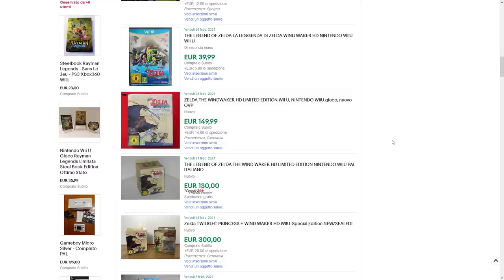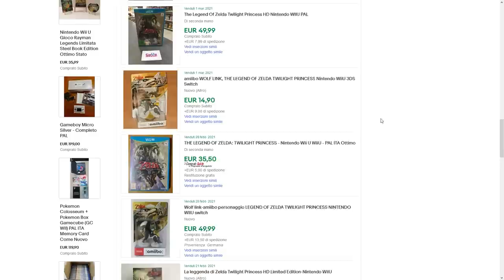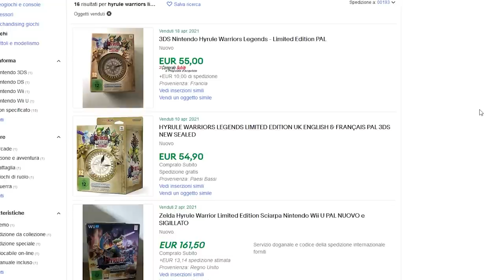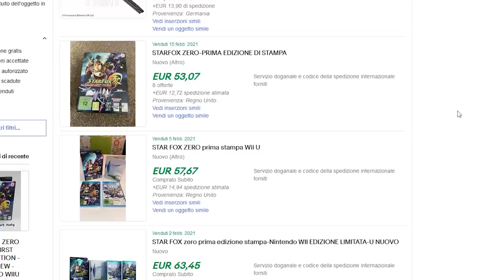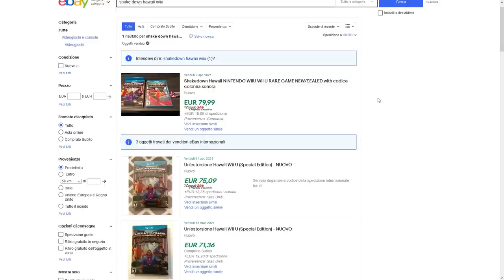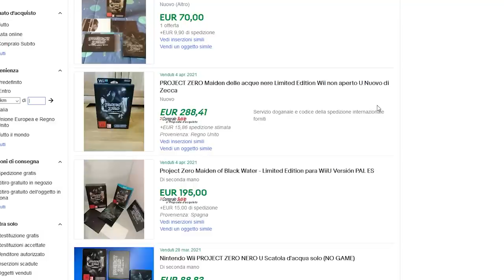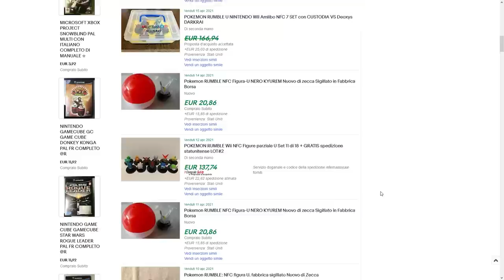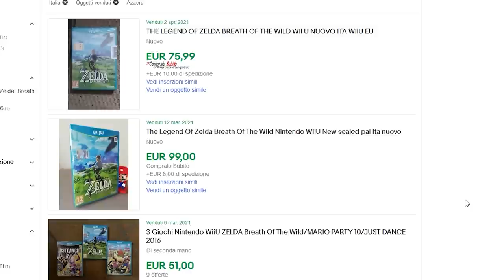Nintendo Wii U - 10 giochi RARI E INTROVABILI – Recuperali prima che sia TROPPO TARDI!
Quali sono i giochi più rari e introvabili per Nintendo Wii U? Quanto costa collezionare per questa console? Ci sono titoli che stanno aumentando di valore? Ci sono dei nomi che POTREBBERO diventare rari?

00:00 Intro
01:18 The Legend of Zelda: Wind Waker HD Limited Edition
02:32 The Legend of Zelda: Twilight Princess HD Limited Edition
03:30 Hyrule Warriors – Legends Limited Edition
04:21 Bayonetta 2 – First Print Limited Edition
05:15 Star Fox Zero Limited First Print
06:01 Super Smash bros. Ultimate Limited GC
06:49 Shakedown Hawaii
07:40 Project Zero: maiden of Black Water
08:28 Pokemon Rumble U
09:30 Zelda breath of the Wild Sealed
10:38 Outro